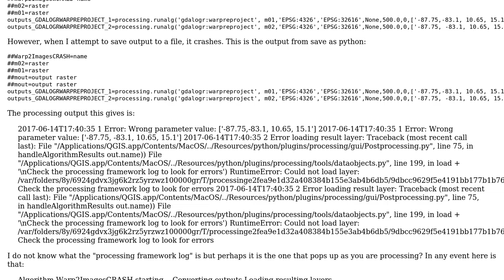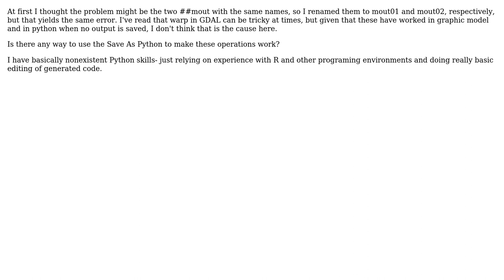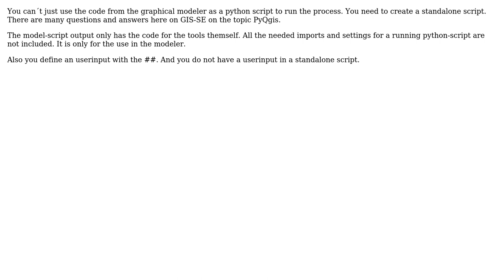GIS: Problems converting QGIS model to python (2 Solutions!!)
GIS: Problems converting QGIS model to python

With thanks & praise to God, and with thanks to the many people who have made this project possible! | Content (except music & images) licensed under CC BY-SA | Music | Images & others | With thanks to user Tom user PolyGeo user mgri user Matte and the Stack Exchange Network Trademarks are property of their respective owners. You are responsible for your own actions.